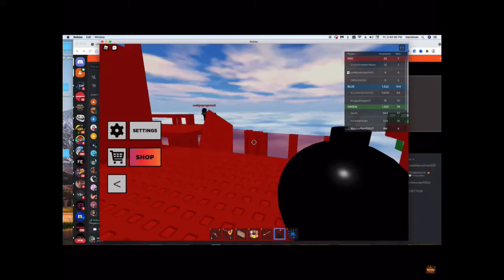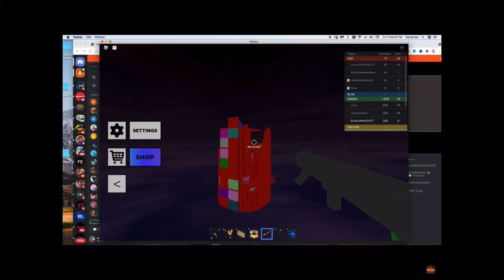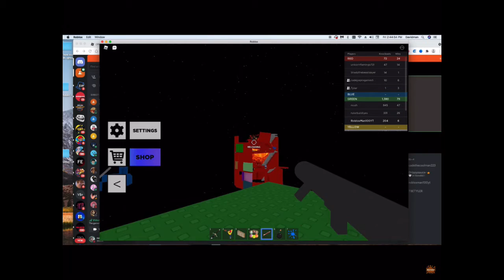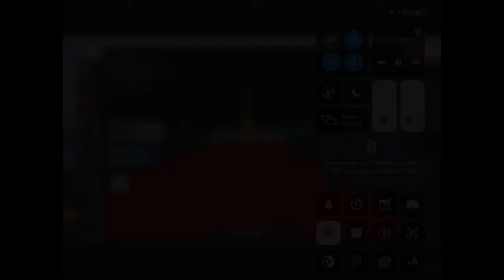The Gaming Bros Funny Moments Part 1/3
Were sorry we havent made any gaming bros episode
Were trying hard to make one.